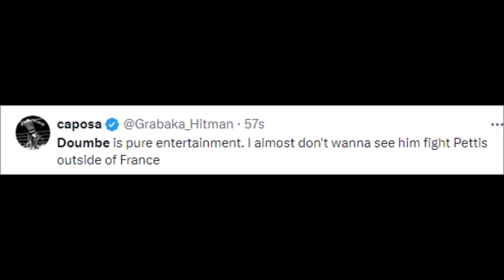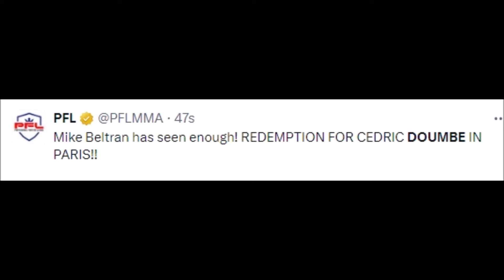FIGHTERS REACT TO CEDRIC DOUMBE KNOCKOUT JALEEL WILLIS | DOUMBE VS WILLIS REACTIONS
MMA Gear

Boxing Gloves

Mouth Guard